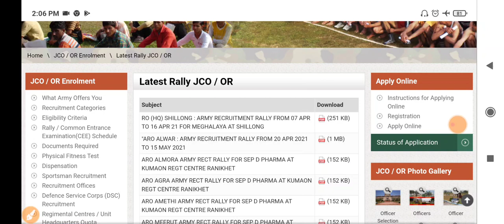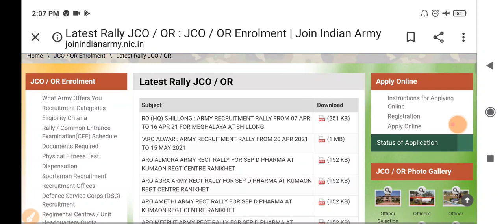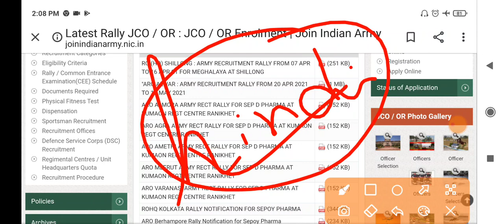West Bengal Army Rally 2021